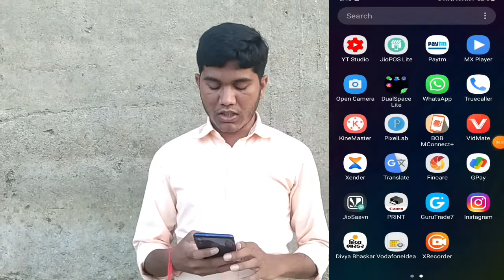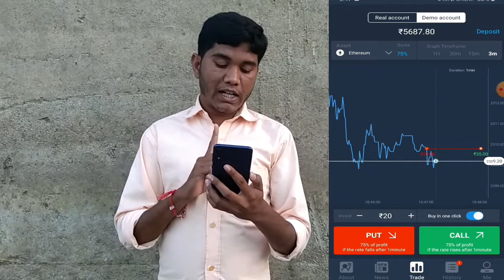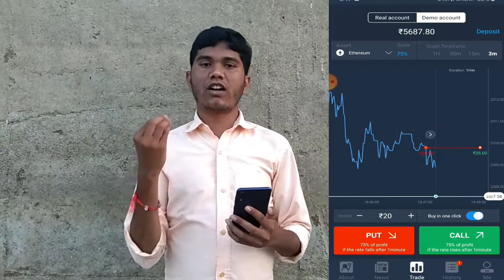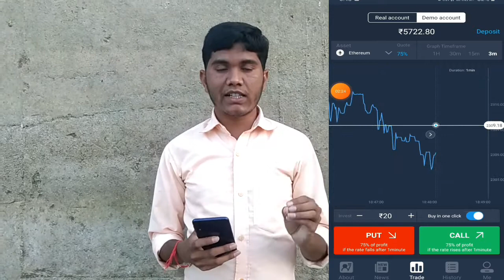How to make money from online | guru trade 7 | online paise kaise kamaye | My online Earning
How to make money from online | guru trade 7 | online paise kaise kamaye | My online Earning | trade @MRTDilse

COVER TOPICS 👇

online kaise kamaye
mrt dilse
guru trade 7
online trading applications
best Earning app
guru trade 7 real ya fake
how to work guru trade7
best Earning app video
meri online ki kamai
mai ne kamaye is app se paise
app se paise kaise kamate hai
my online earnings
guru trade 7 kya hai
guru trade 7 se paise kaise kamaye
guru trade 7 kaise khele
application
gujarati video

                 THANK YOU SO MUCH
                                FOR

. JAY MATAJI .